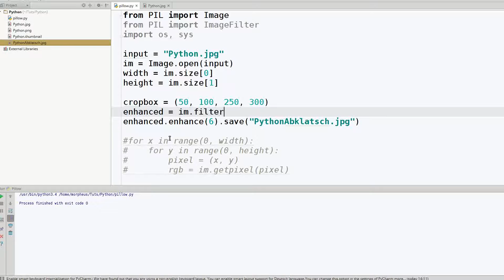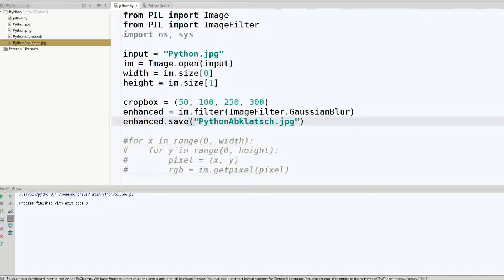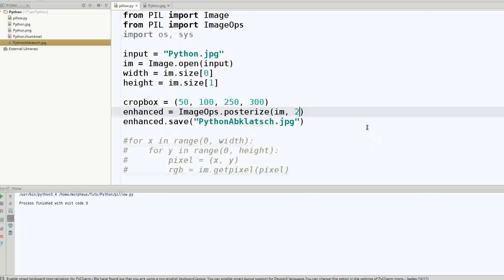Python Bildbearbeitung mit Pillow Tutorial #6 - Filter und ImageOps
In diesem Tutorial zeige ich euch, wie ihr Filter nutzt.